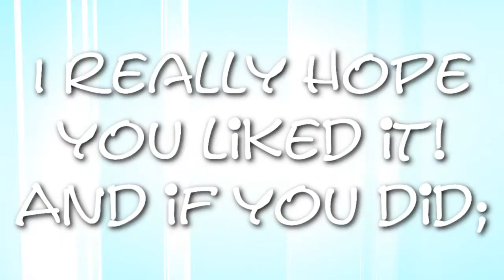THANKS FOR 200 SUBSCRIBERS ♥ | MEP collection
::::I CAN'T REPLY ON SOME OF YOU COMMENTS FOR SOME WEIRD REASON, AND I DON'T KNOW WHY::::
Dedicated to my new friend here on youtube; Keziahindigo ♥ :'D
I'm so sorry for not making you guys a special video ect, but I thought that maybe, you would like to see all my MEP parts i've been working on sience this summers beginning?
So, this is all the MEPparts from this summer til now. I'm really happy with most of them and I really hope YOU like them :'D
Here's some info about them:
Host: AvatarBianca10
Host: AnimexFangirl101
Host: xMakorrax
Host: LoveDatArt58
Host: VirusxAMV
Host: iridescenthorizons
Part 7: King - Avatar The Last Airbender - Aang - Part 4
FULL MEP: ?
Host: Keziahindigo
Part 8: Beat Drop - Fairy Tail - Natsu - Part 2
FULL MEP: ?
Host: MrsSyoKurusu
Part 9: Sexin' on the Dancefloor - Magi - Sinbad - Part 3
FULL MEP: ?
Host: xXxCheekyCandyxXx